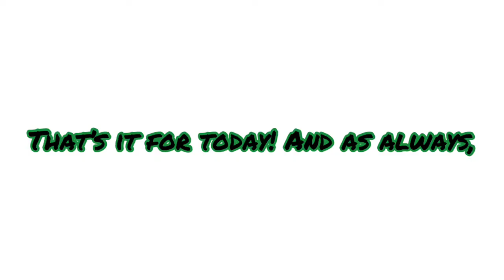The painting of my masterbox afghanistan troops.